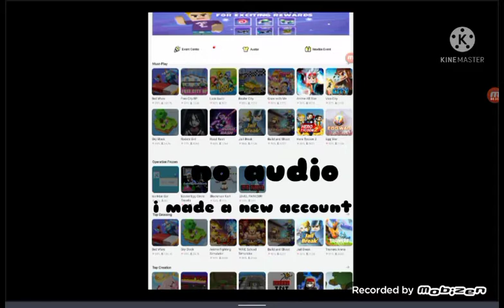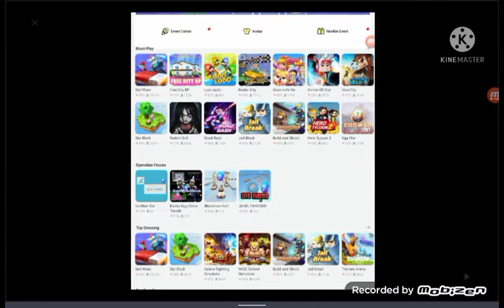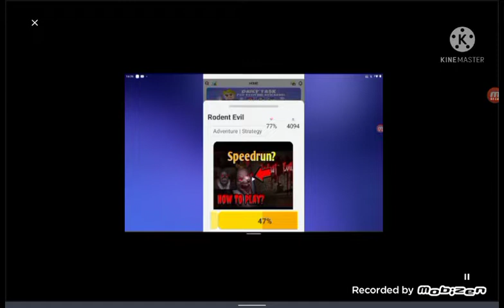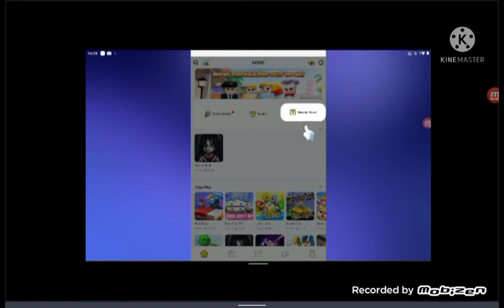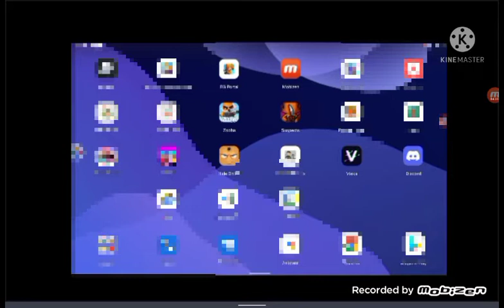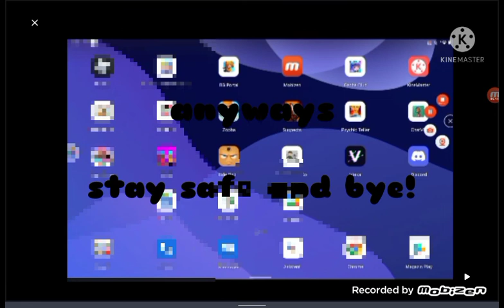I made a new Blockman Go account